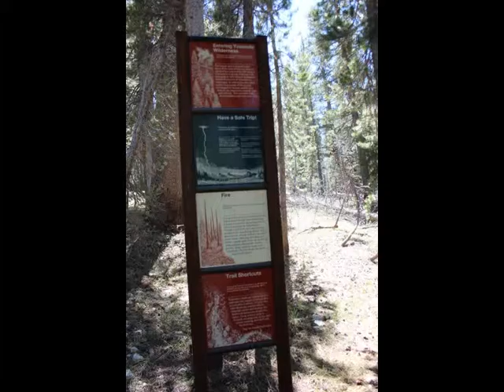Yosemite National Park - Elizabeth Lake Hike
The trail to Elizabeth Lake can be found at the end of the Tuolumne Meadows campground.